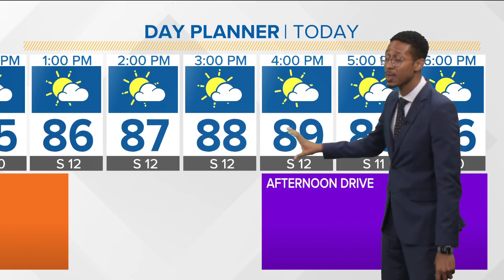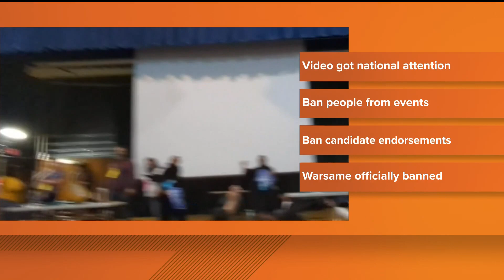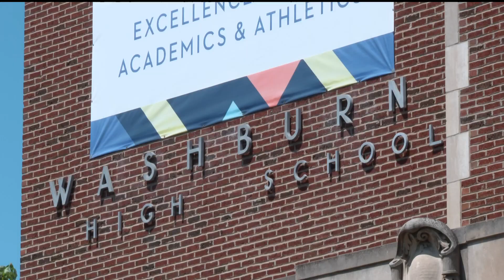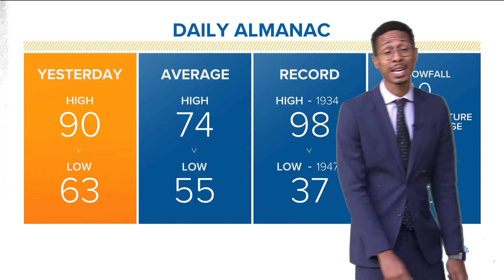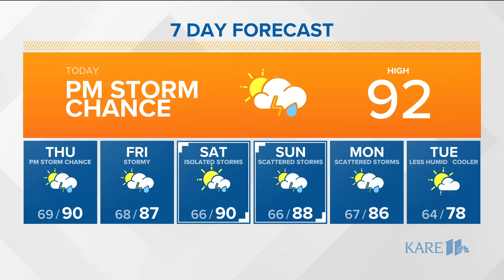The morning news headlines for Wednesday, May 31